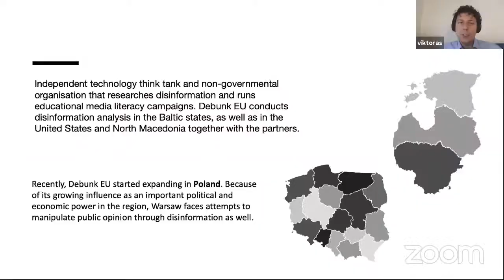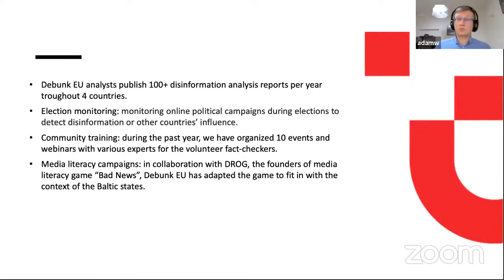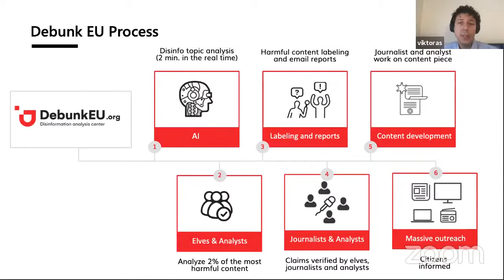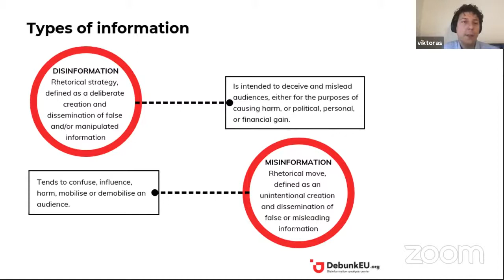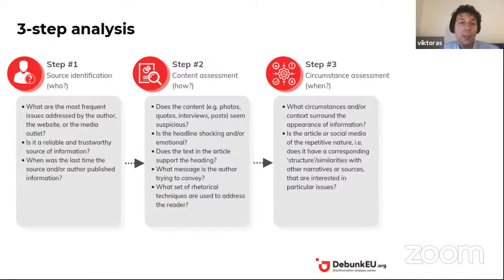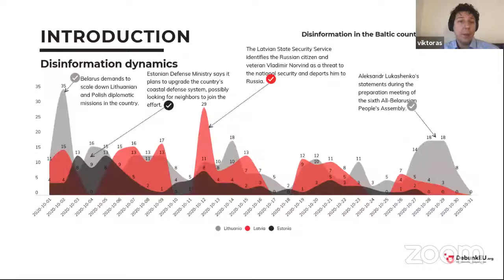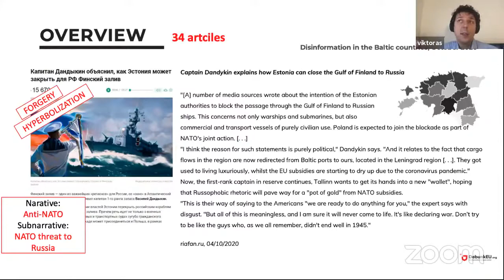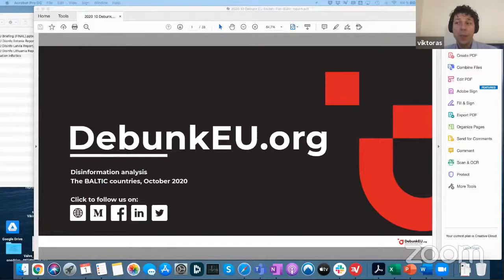Panel 2 | Viktoras DAUKŠAS (DebunkEU.org)